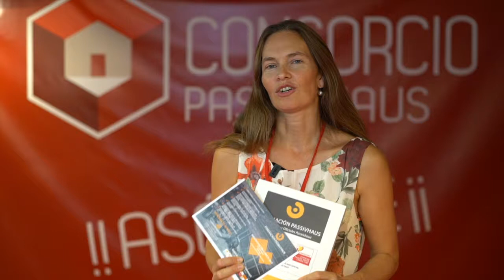EDIFICA19 Formacion Passivhaus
¿Te gustaría formarte en Standard Passivhaus? Anne Vog te explica cómo aquí 👀👉🏼🎥